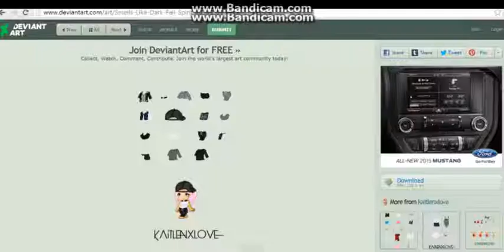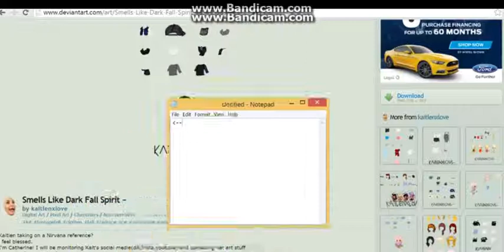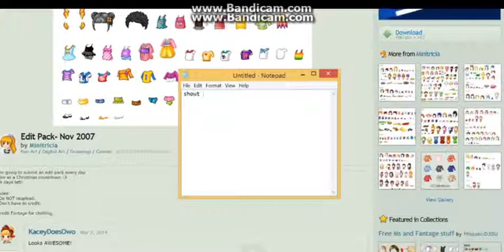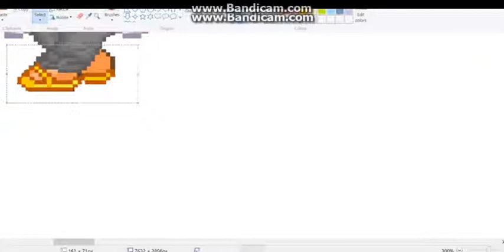fantage edit! {speed up}